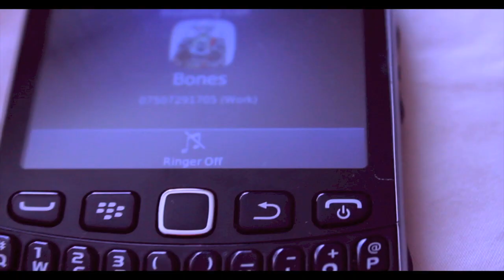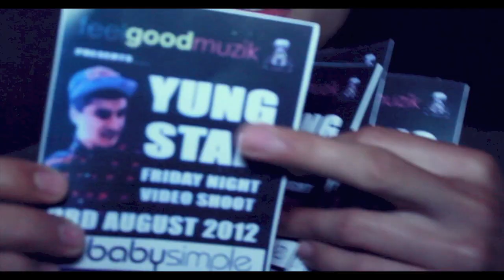MORRELL 'FRIDAY NIGHT' (OFFICIAL MUSIC VIDEO)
MORRELL'S DEBUT VIDEO 'FRIDAY NIGHT' IS NOW OUT!